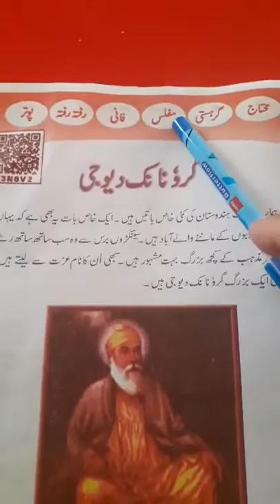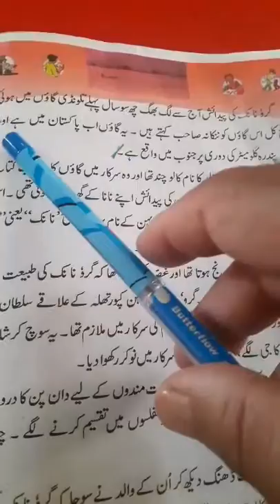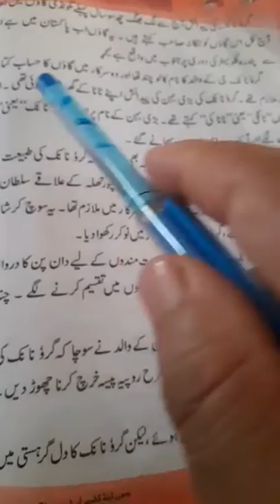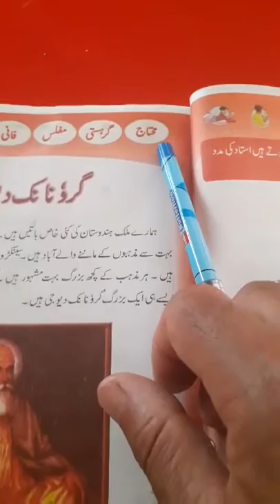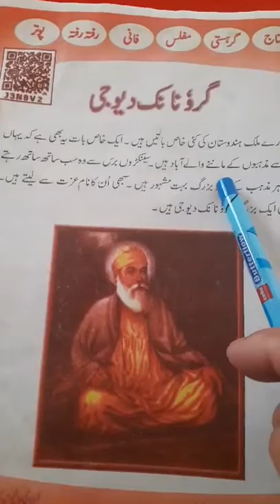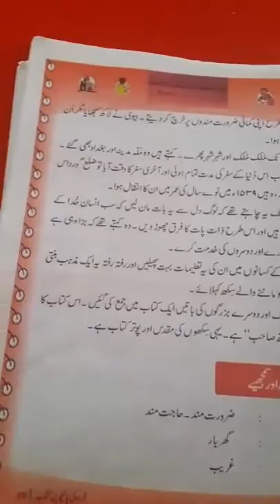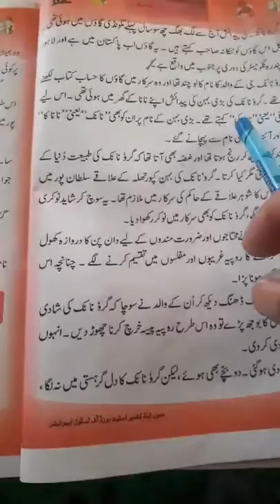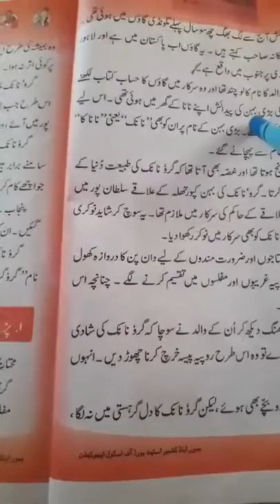31 July 2021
class 5th sub urdu topic Guru nank